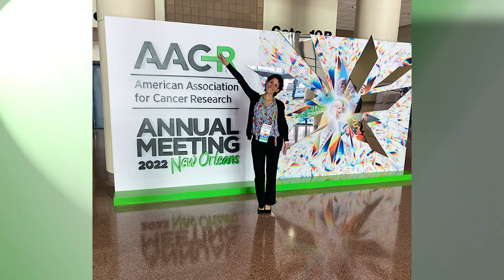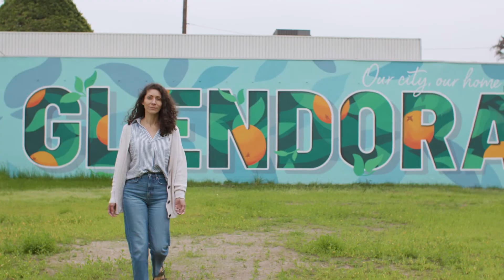Irasema Partida Chavez: AACR Cancer Disparities Progress Report 2024